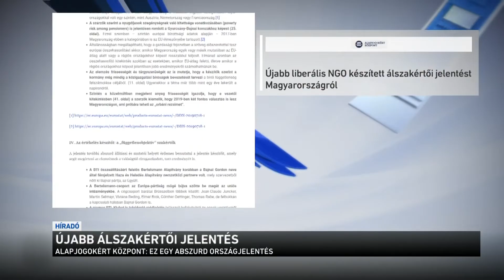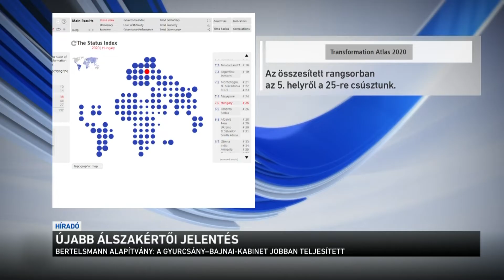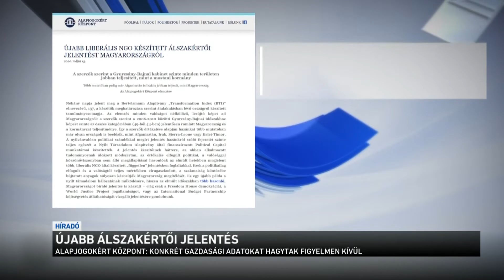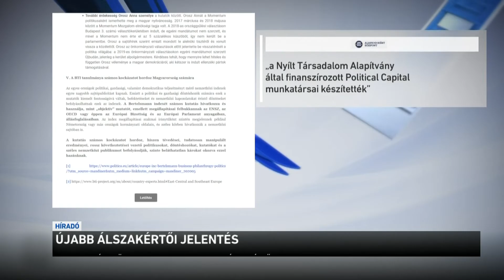Újabb álszakértői jelentés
Minden valóságot nélkülöző, lesújtó képet fest Magyarországról a Bertelsman Alapítvány tanulmánya - állítja az Alapjogokért Központ. Szerintük nyilvánvalóan a politikai károkozás szándékával írták az álszakmai összeállítást, amelynek készítésében egy Soros György által finanszírozott szervezet is rész vett. Az Alapjogokért Központ szerint az Alapítvány tudatosan manipulált következtetései sokszor felbukkannak például az Európai Parlament anyagaiban is.